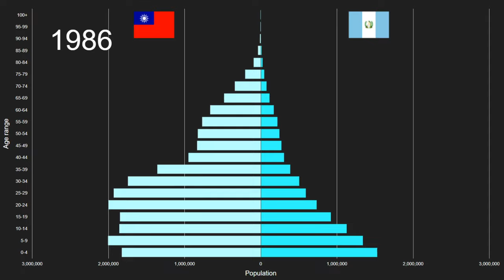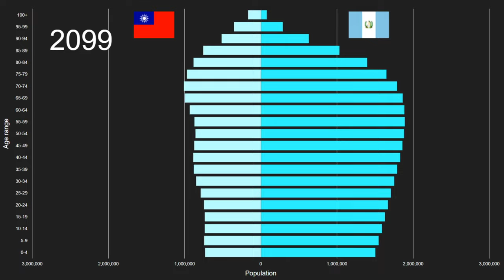China, Taiwan Province of China vs Guatemala Population Pyramid 1950 to 2100